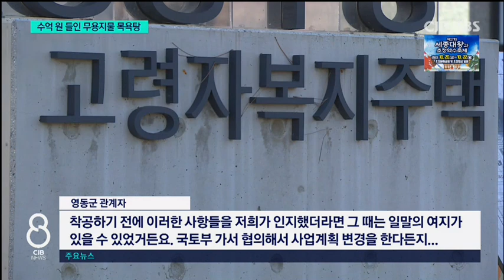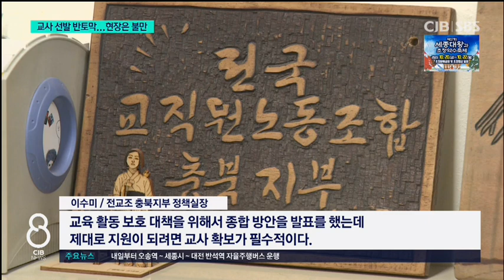2023년 10월 05일 CJB 저녁 8시 뉴스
2023년 10월 05에 방송된 CJB 저녁 8시 뉴스입니다.